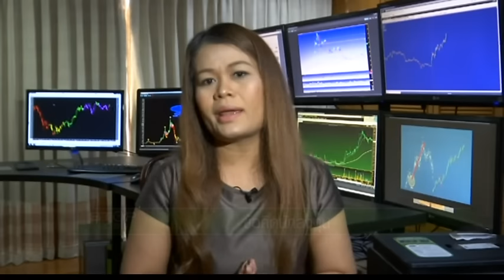13 6 59 Stop Loss ข้อคิดนักลงทุน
ข้อคิดนักลงทุน กับคุณน้ำผึ้ง สัตตารัมย์ Full Time Trader ‪#‎nationtv